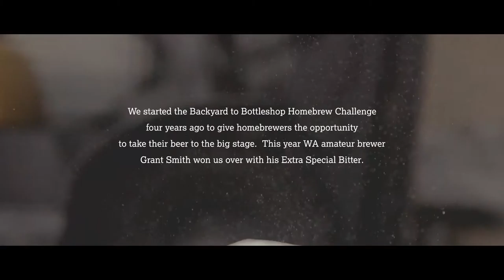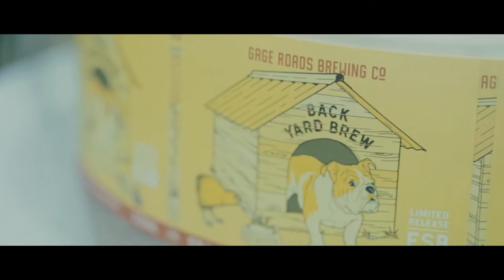BACKYARD TO BOTTLESHOP 2016 - GAGE ROADS BREWERY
Produced for Gage Roads Brewery as a short documentary outlining their Backyard to Bottleshop 2016 promotion

DIRECTED AND PRODUCED BY: AS MEDIA

"We started the Backyard to Bottleshop Homebrew Challenge four years ago to give home brewers the opportunity to take their beer to the big stage. During these four years, we have received some tremendous brews… and some not so tremendous brews. Paying homage to our scone loving forefathers, we tip out hat in this year’s style to a palatable winter beer - an English-style Ale.
The submissions came in thick and thin (pun intended) from porters to dark ales and everything in between. After a lengthy elimination process, some passionate conversations and a unanimous decision, our ardent panel of judges agreed that one brew had everyone looking like a stoner sloth smiling at the beer gods. That journey maker was forged by Kiwi born, Aussie raised, Grant Smith, a lead pipping designer and newly crowned Backyard to Bottleshop King." ~ Gage Roads